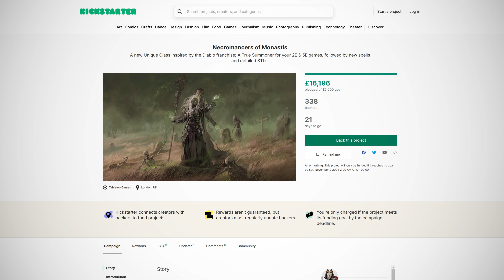Necromancers of Monastis - Everything you need to know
Our Director, Agis Angeleye, explains everything around "Necromancers of Monastis"

If you've always felt that D&D-like games are missing a True Summoner Necromancer, and not just another Wizard sub-class with a few necromantic skills...then this campaign is for you!

"Necromancers of Monastis" is not a sub-class! With this book, you get a brand new Priest class, specializing in creating and summoning undead but also in violent combat and mystic rituals.

4 New Magic Schools
85 New Spells
20 Undead Summons
Special Combat Feats

...Followed by 25 Detailed 3D Printing STLs so that you can bring your character and all its summons to your table!

For our fans of RPG Stories VTT, yes we will implement all the 3D models but also a nice surprise related to this campaign. ;)